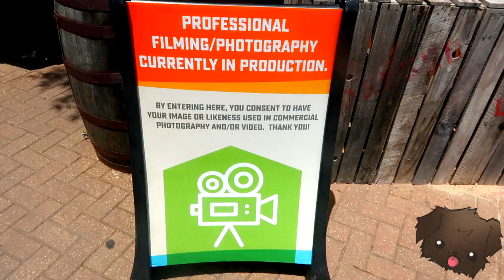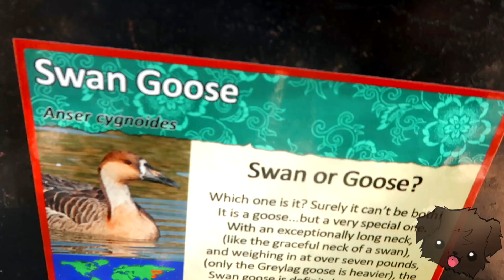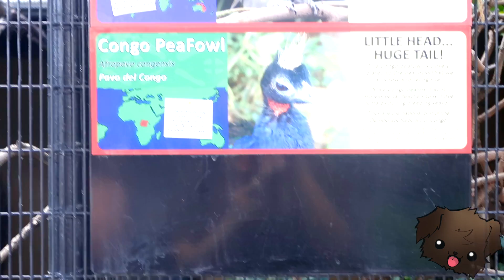Dinosaurs @ ZOORASIC PARK! (San Antonio Zoo)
Checking out ZOORASIC PARK at the San Antonio Zoo!

Japan Crate: None :(